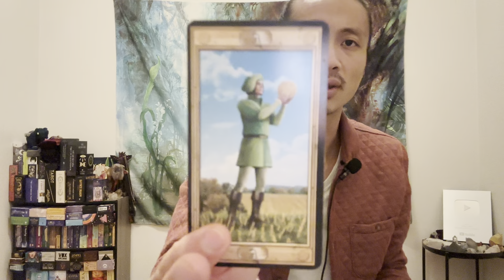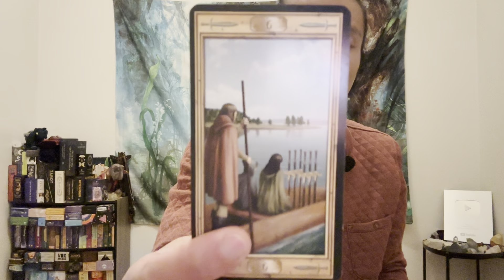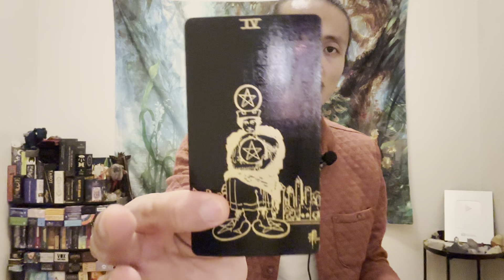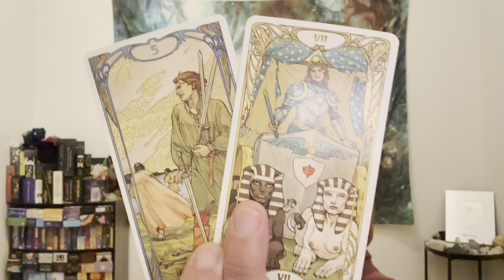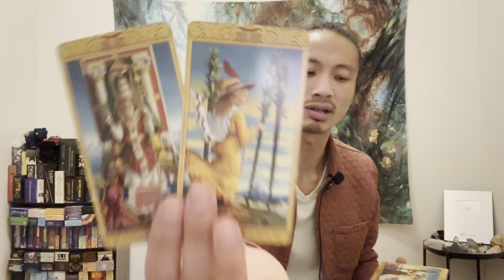Collective Timeless ❤️ - They Are About To Tell On Themselves....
This is a general love reading for The Collective. We will look at your current overall energies regarding love and the person that you are connecting with, we will take a look at what your person's current feelings and intentions are towards you, and then we will finish it with the possible outcome and advice.

Decks used in this reading:
Tarot Vintage

Pre-Raphaelite Tarot

Pictorial Key Tarot

Mystical Tarot